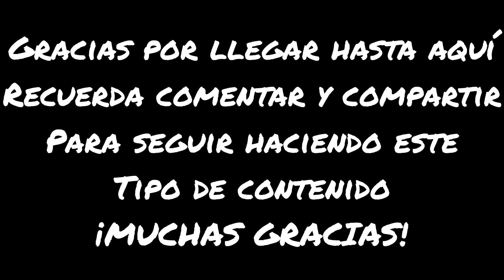CALISTENIA DESDE 0 CAP 4: TUTORIAL BOMBEROS